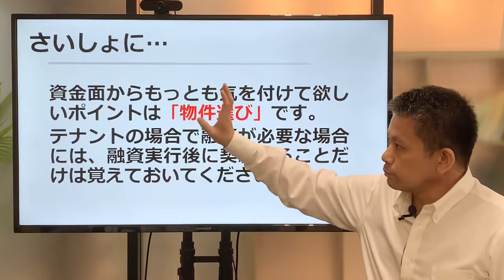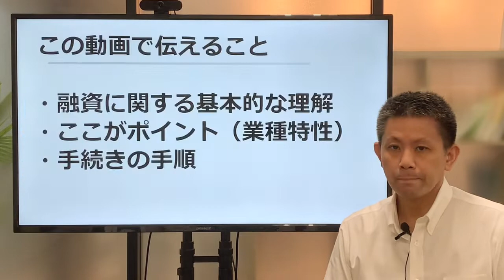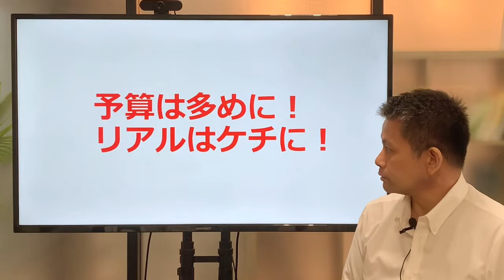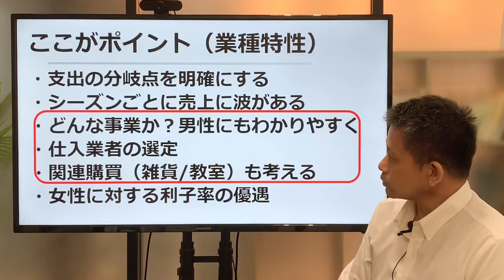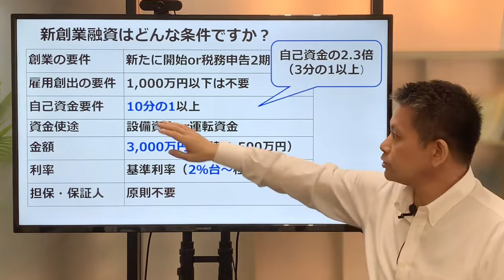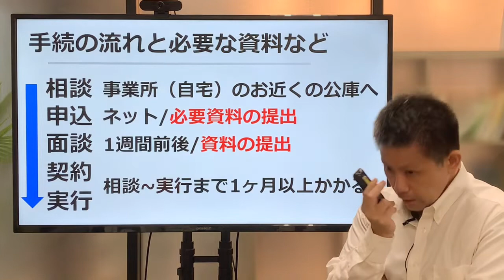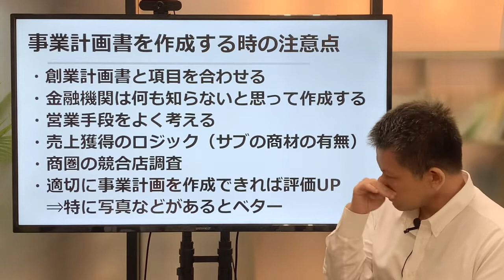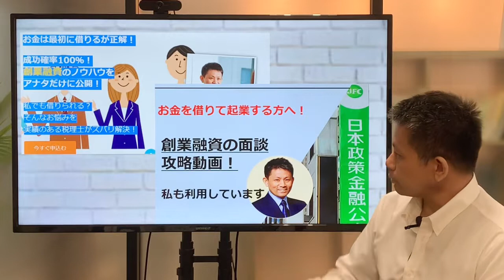お花屋さんを始める時に知らないとヤバイお金の知識～業種別の創業融資のポイントを解説～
これから「フラワーショップ」や「お花屋さん」で起業を目指す方の『お金を借られる？』という疑問に答える動画になっています。とても重要な内容なので、創業融資が必要ないという方にも見て欲しいコンテンツになっています。

創業融資が気になる方へ創業融資専門ページ